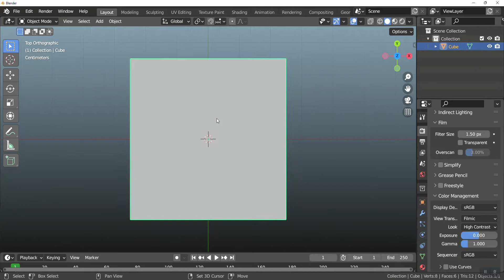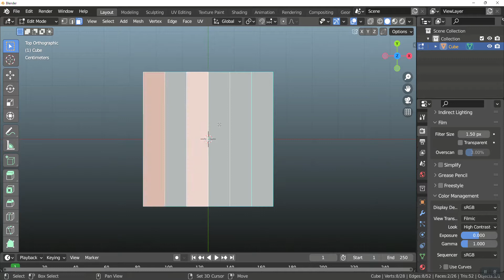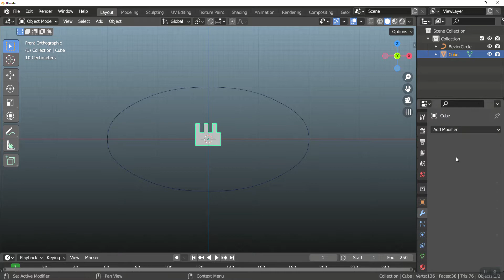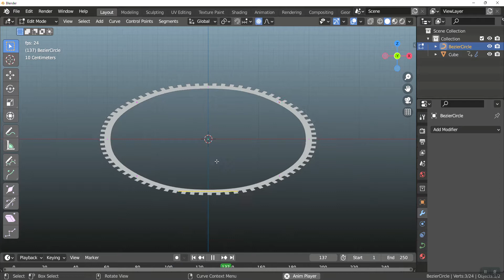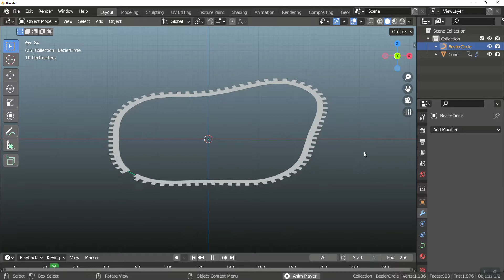BLENDER 3D | Simple Tank Track Animation with Curve Modifier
Simple tutorial to create a tank track and animate it
Concepts:
Curve Modifier
Array Modifier
Loop Cuts